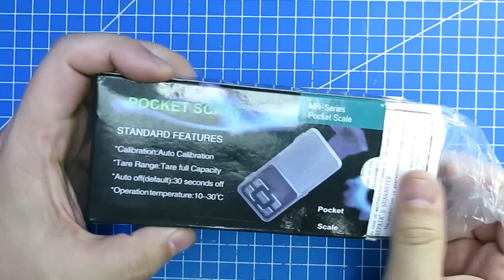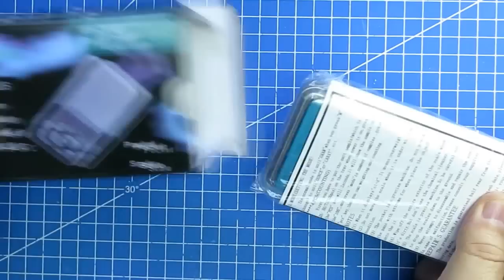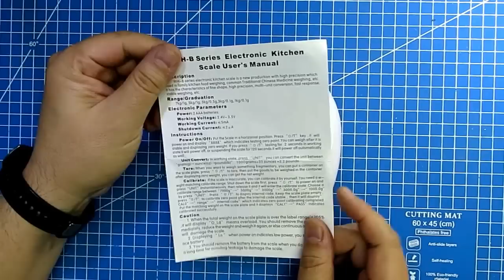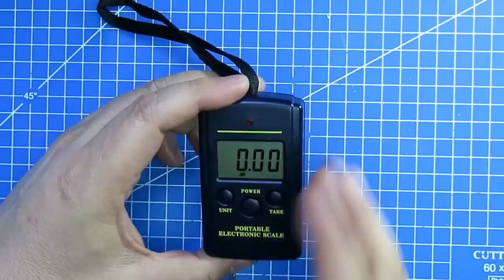Весы из Китая - распаковка и обзор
Средство измерения на AliExpress (цены могут сильно отличаться)
- Ручные портативные весы 40 Кг/10 г (Магазин: Sparkling Tool Store)
- Кухонные весы 5 Кг/1 г (Магазин: Sparkling Tool Store)
- Карманные мини весы 200 г/0,01 г (Магазин: Car-A Store)